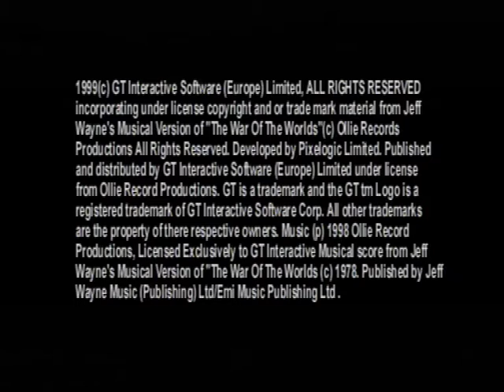[Ps1] Introduction du jeu "La guerre des mondes" de l'editeur GT Interactive (1999)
Voici l'introduction du jeu video La guerre des mondes publié par GT Interactive au cours de l'année 1999 sur Ps1